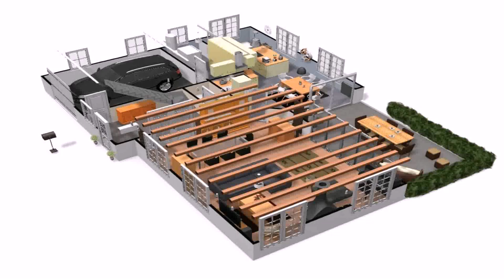Home Design 3 Bedrooms (see description)